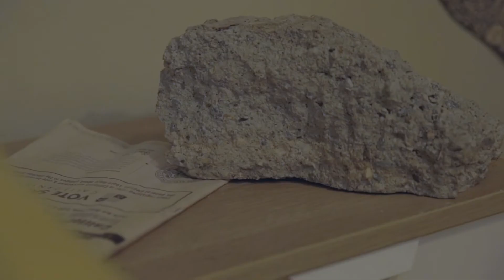SCA Votes: Dumb as a Rock